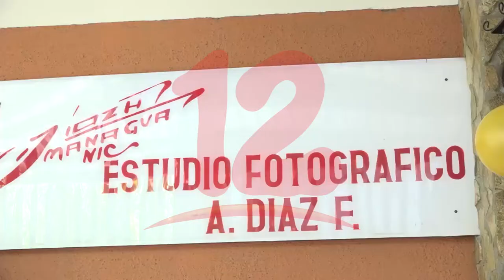Estudio Fotográfico Díaz cumple 100 años de servicio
El estudio Fotográfico Díaz cumplió este 24 de julio 100 años de servicio.